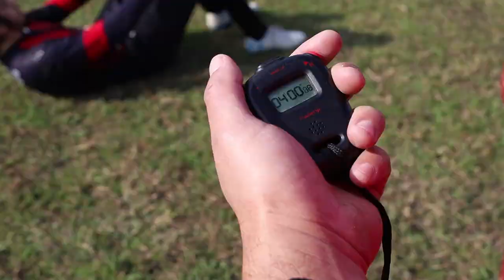Entrenamiento Arquero Fernando Fuentes